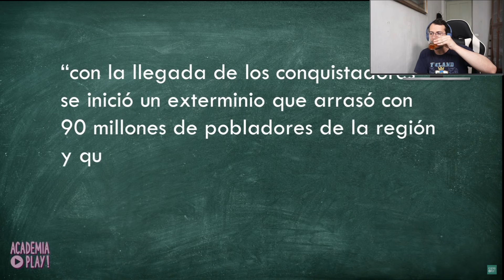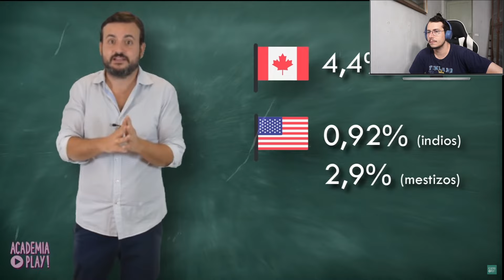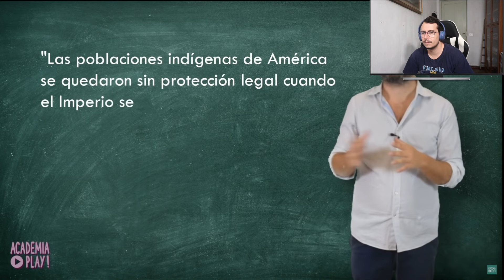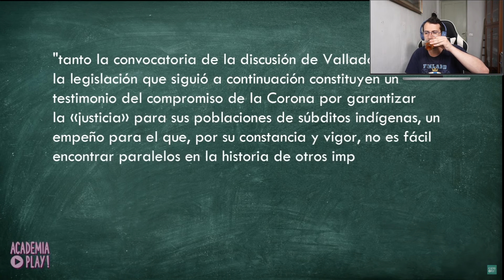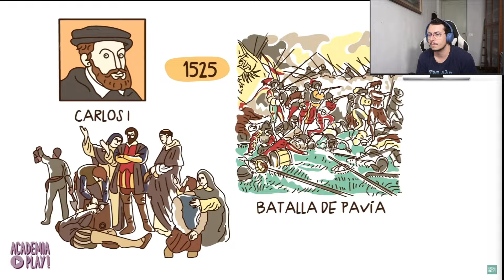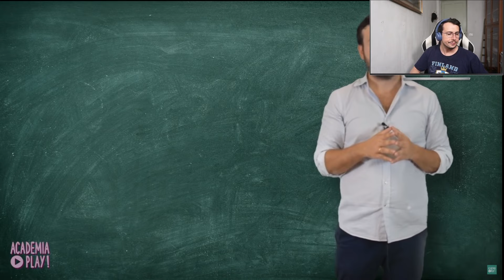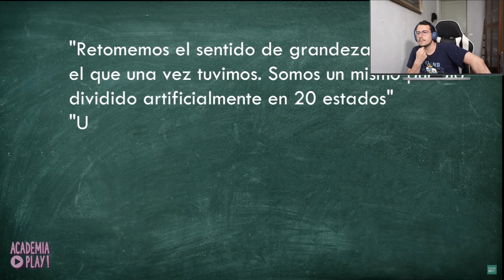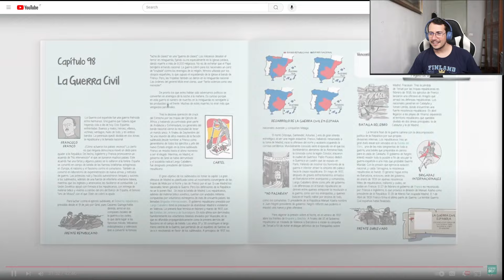¿Es España Injustamente Criticada? 🌎 Reacción a la Leyenda Negra 🇪🇸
¿Siempre has querido aprender un nuevo idioma pero no sabías por dónde empezar? Conoce Langua, ¡la revolucionaria app de aprendizaje de idiomas impulsada por IA! 🌎✨

Con Langua, podrás practicar hablar y chatear en tiempo real con un avanzado sistema de inteligencia artificial que se siente como si estuvieras hablando con un hablante nativo. Además, disfruta de videos y podcasts interactivos diseñados para ayudarte a dominar vocabulario, pronunciación y aspectos culturales en muy poco tiempo.

👉 ¿Listo para empezar? 🇪🇸🌎 Hoy reacciono a argumentos contra la Leyenda Negra en América, un tema polémico que revisa la historia de la colonización española desde otra perspectiva. 📜🤔 Acompáñame mientras analizo estas ideas y reflexiono sobre el impacto histórico y cultural. ¿Qué opinas tú? ¡Déjamelo en los comentarios!

¡Te ha gustado esta reacción? ¡Prepárate para muchas más como esta!

Escucha la PLAYLIST OFICIAL: Lo mejor del genero urbano, rap y más!

¡Apoya el canal! Tu donación no es obligatoria, pero me ayuda a seguir creando contenido. ¡Gracias!